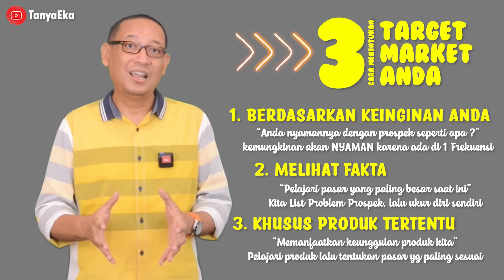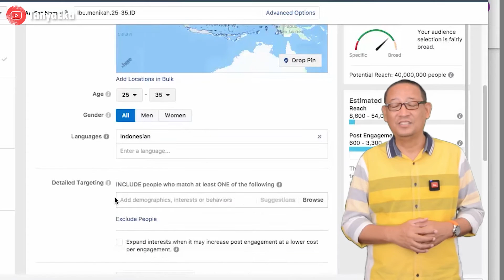Anda Bisa Jual Produk HANYA ke Orang Tertentu Saja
Edisi spesial, 1 tahun kanal youtube TanyaEka, bagi-bagi hadiah yaitu bugu agen360 secara gratis, yg anda harus lakukan hanyalah komen di kolom komentar tentang harapan apa yang anda inginkan untuk channel ini kedepannya, lalu share video ini ke social media kalian jangan lupa screenshoot hasil share ke media socialnya lalu kirimkan hasil screenshoot ke whatsapp : jangan lupa ketika mengirim gambar sertakan juga alamat dan juga kode posnya.
tetap semangat, tetap produktif saya yakin anda pasti akan jadi JUARA

Kanal TanyaEka diperuntukkan khusus bagi Agent Asuransi Jiwa yang ingin meningkatkan profesionalitas. Video-video yang ada di kanal ini berisi Tips Cara Jual Asuransi mulai dari mencari dan menseleksi Prospek hingga mengatasi keberatan Nasabah, follow-up, dan juga memberikan pelayanan Nasabah.

Cara Jual yang disajikan di video-video TanyaEka merupakan pengalaman pribadi dari Eka Setyawibawa yang telah menjadi agent professional sejak thn 2000 dan selalu meraih prestasi terbaik salahsatunya menjadi member COT MDRT. Cara jual ini terbukti efektif membantu proses penjualan asuransi jiwa Eka Setyawibawa. Meski demikian kami tidak menjamin cara ini bisa berhasil dilakukan agent lain. Sangat tergantung pada ketekunan berlatih Agent menggunakan alat dan konsep yang diberikan disini.